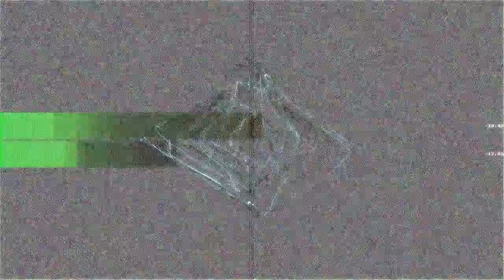Elastic2 - The FLASHCANNON Interpretation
“Elastic2 - The FLASHCANNON Interpretation” by FLASHCANNON